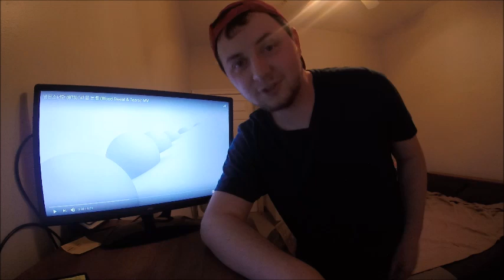[MY FIRST REACTION!] BTS - Blood, Sweat, and Tears + Intro To Myself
THIS IS ART. TRUE ART.

I basically introduce myself for the first several minutes then head straight to the reaction.